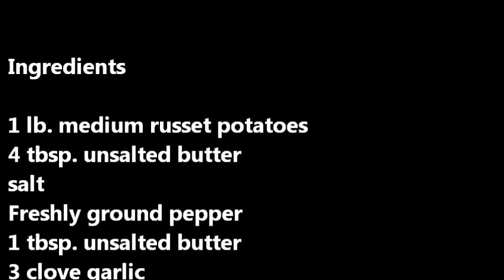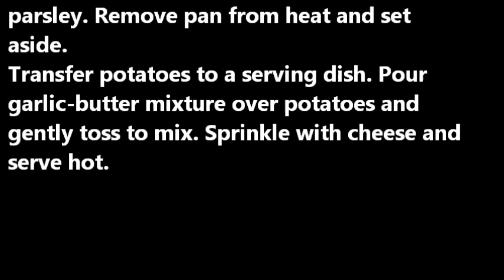Garlic Potatoes by breakfast recipes